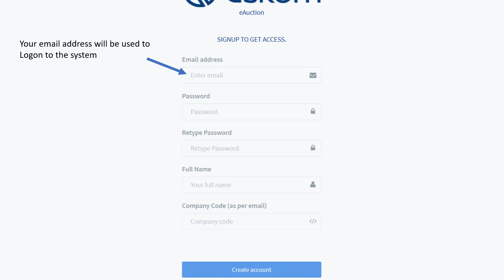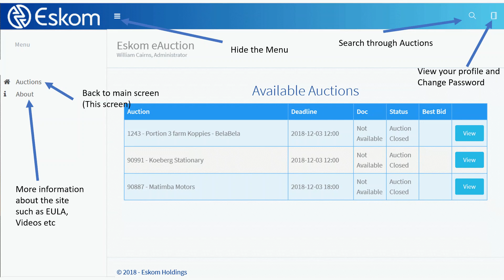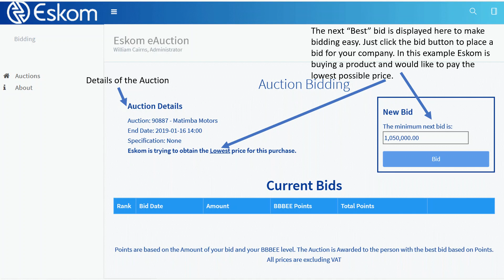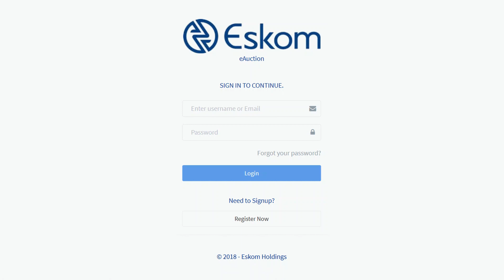Eskom eAuction User orientation